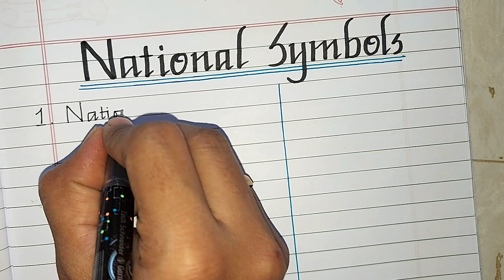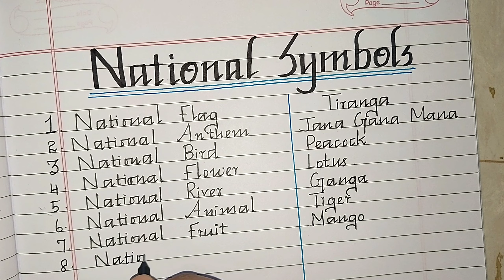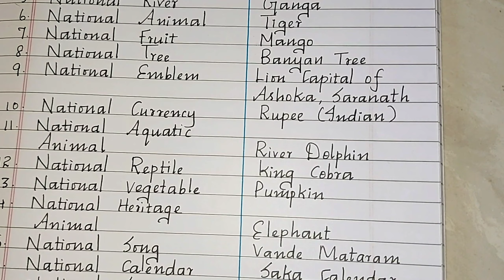National Symbols of India//Indian National Symbols//Handwriting//Neat and clean english handwriting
This best handwriting channel provides some useful tips regarding both Tamil and English Handwriting. Students and Kids Who are struggling to improve the handwriting can make avail this channel.Boosting up this skill will become a landmark in your life.Looking forward for all of your support.Thank You.

In this best handwriting youtube channel i am providing tutorials listed below:
 best handwriting
letter writing
essays
how to improve handwriting
writing styles
handwriting tutorials
cursive writing
writing tips
examples of handwriting
writing and calligraphy tutorials
beautiful english handwriting styles
english handwriting beautiful
english handwriting cursive
english handwriting best
best english handwriting practice
write beautiful english handwriting
world's best english handwriting
english handwriting improvement
master handwriting
neat handwriting styles cursive neat cursive handwriting examples
how to write neat and fast cursive handwriting
neat and clean handwriting with ink pen
Sharp edge cursive handwriting
handwriting practice
handwriting cursive
handwriting styles
handwriting tips
handwriting english
handwriting improvement
handwriting analysis
handwriting animation
handwriting app
handwriting abcd
handwriting achi karne ka tarika
handwriting achi kaise karen
a handwriting style
a good handwriting
a beautiful handwriting
a cursive handwriting
a neat handwriting
handwriting best
handwriting video letter
handwriting competition
handwriting calligraphy
world best handwriting